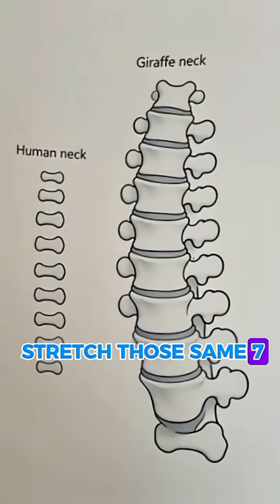Giraffes Have the Same Number of Neck Bones as Humans Amazing Animal Facts!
Unlock one of the strangest animal facts ever! Giraffes may have necks over 6 feet long, but they still have the same number of neck bones as humans just seven. In this video, we break down why giraffes don’t need extra bones, how their huge vertebrae work, and what makes their long necks so powerful. If you love simple, mind-blowing animal facts, this video is for you!

Watch till the end for a surprising twist about giraffe anatomy.